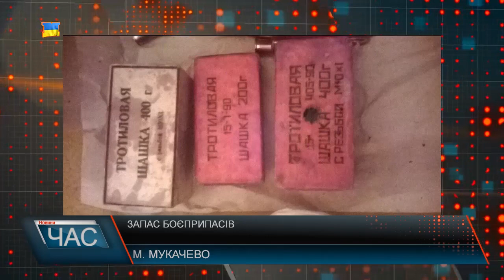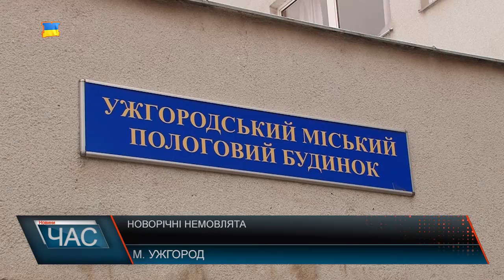М Студіо Hовини Закарпаття за 4 січня 2017 року